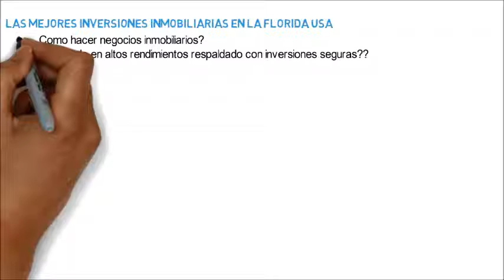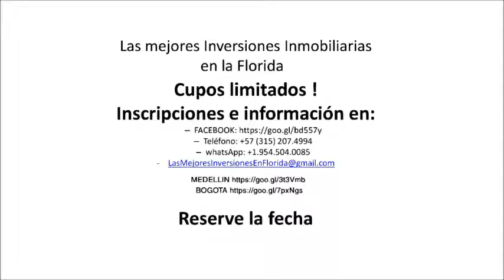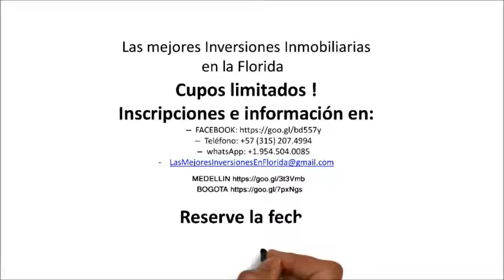Animatic Mejor Inversion en la Florida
Reuniones Informativas de Inversion en FLorida, EEUU., en Colombia 2016